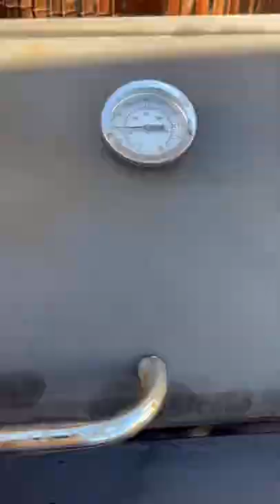My daughter try’s to steal my dinner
Tomahawk Ribeye with infused rosemary and garlic butter cooked on the BBQ.

Looked so good my daughter tried to steal some and she doesn't like steak.